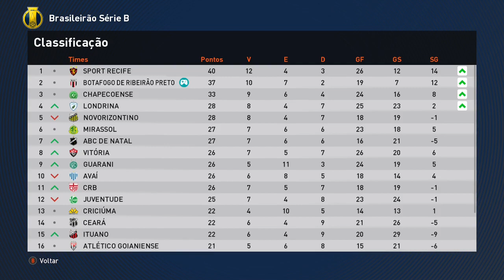RUMO AO ESTRELATO - BMPES 2023 - PES 2021 - NO DUELO DE LIDERES EU DECIDI? #7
Configurações do meu Pc :
I3 6006U
 8GB RAM